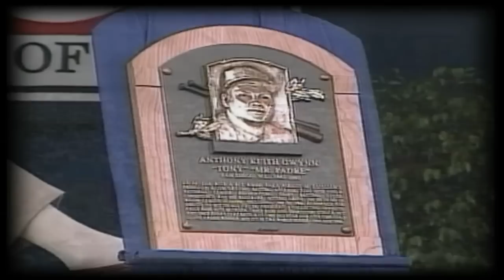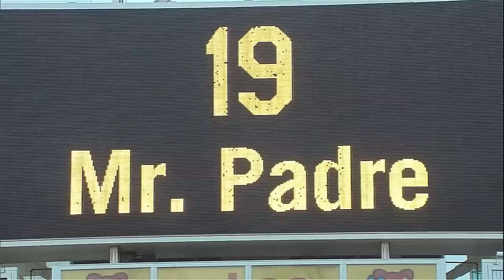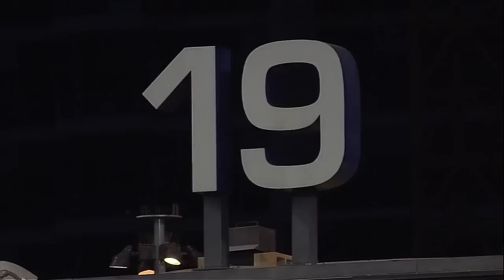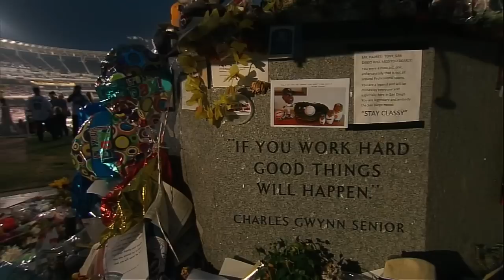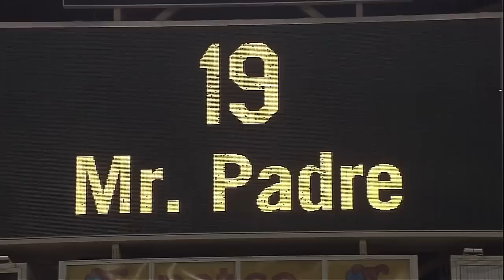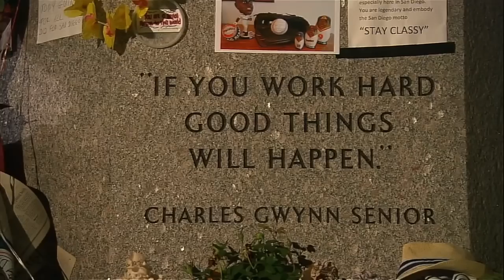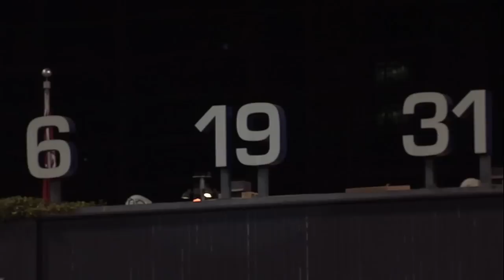Padres hold public memorial service for Tony Gwynn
The San Diego Padres hold a public memorial service for Tony Gwynn at Petco Park